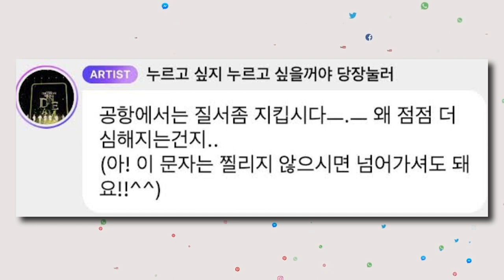How an Unruly Fan Caused Trouble to NCT Dream's Jaemin at the Airport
Airport arrivals and departures may be very stressful, even though they are a vital part of most idols' schedules. Many times, hundreds of followers turn out to meet their celebrities, which can put many of them in risky or frightening situations. NCT's Jaemin recently dealt with a difficult airport arrival that reminded him of his earlier thoughts on the subject. NCT DREAM was one of the numerous bands that performed at Inkigayo Live in Tokyo on October 3–4. The group finished their performance and left for Korea, landing on October 5 at Gimpo Airport. Initial impressions of their arrival were positive. Things got a little violent briefly as Jaemin was moving through the airport as security attempted to push fans back.

Just then, it appeared as though everything was in order until a fan suddenly materialized and grabbed Jaemin's shoulder bag, forcing him to turn around. The bag on Jaemin's shoulder then needs to be adjusted.
 Fans were interested in this occurrence because they couldn't believe someone would harm the celebrity in this way.

 Another airport incident was brought up during the conversation, and Jaemin addressed it immediately. The trio was surrounded by fans when they arrived back in Korea from one of their The Dream Show 2: In A Dream concert engagements.
 Jaemin reprimanded those responsible for what occurred on Dear U Bubble.